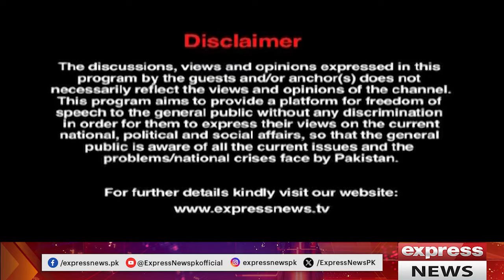Kal Tak With Javed chaudhry | Shoaib Shaheen | Qaiser Ahmad Sheikh | Hafiz Ehsaan Adv | 30 Sep 2024